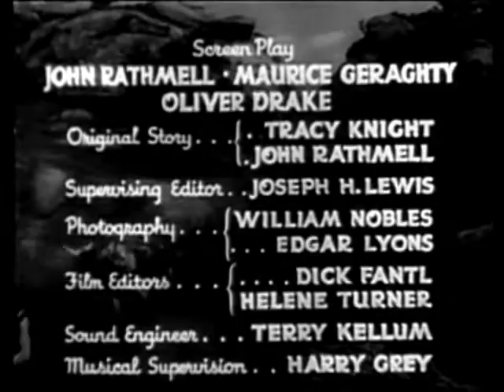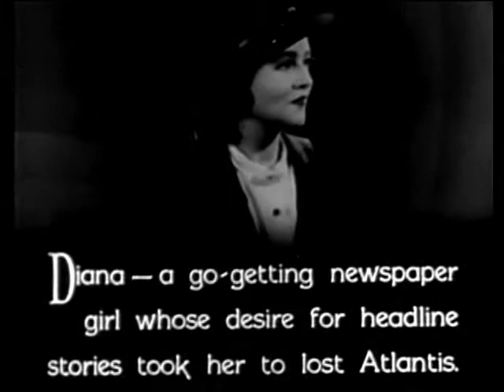(1936) Undersea Kingdom Chap 07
Digitally Enhanced 2012